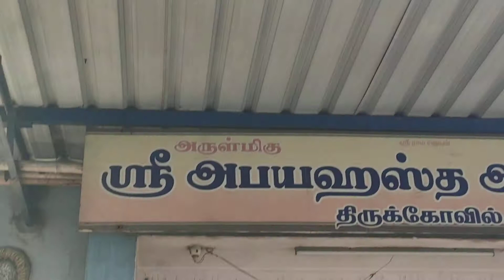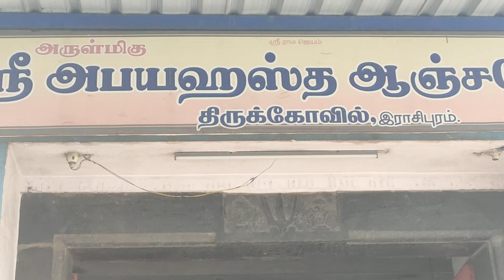RASIPURAM ANJEYANARKOIL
RASIPURAM anjeynayar koil